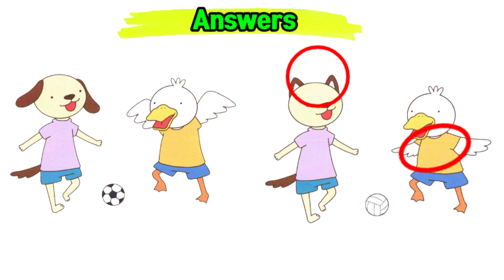Puzzle/Find the Difference||lovely brain younger time!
Spot the difference picture game. Are you  intelligent?

In 90 seconds time, you have to find all 3 or 5 differences between two pictures.

1. find 3 differences
2. find 3 difference
3. differences in pictures
4. find the difference
5. spot the difference
6. 3 differences
7. find the 3 difference
8. find 3 differences game
9. find differences
10. find difference
11. find 5 difference
12. find the difference easy
13. find the difference hard
14. find the differences
16. find difference game
17. difference game
18. find the difference game
19. spot the difference hard
20. spot the difference game
21. spot the differences
22. find differences game